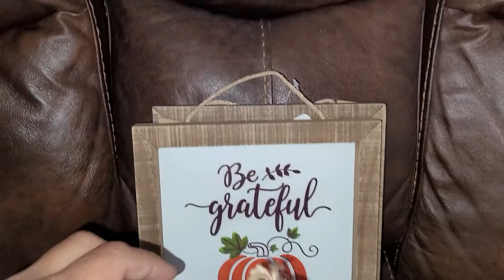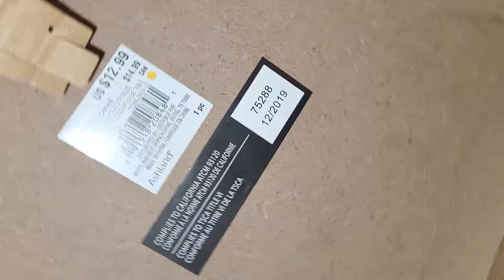2⁰ video de Michael's, super 😍